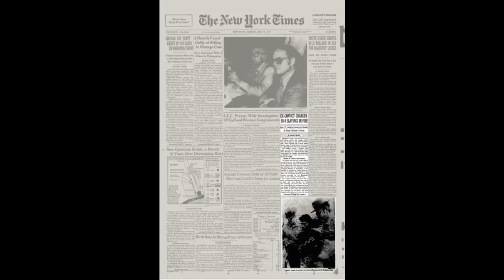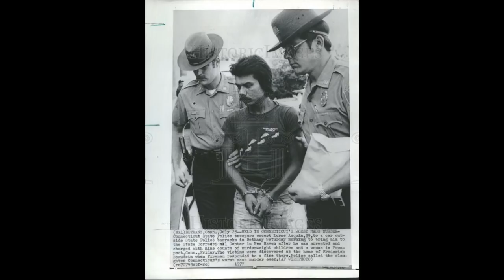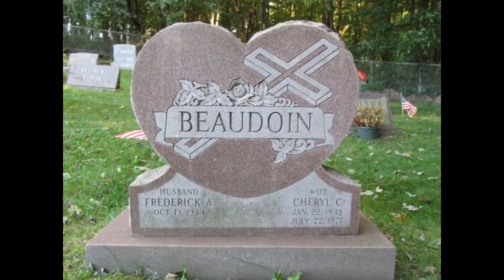Mass murderer | Killed his brother's family | Lorne Acquin | real stories | crime documentary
This is story of a man who killed his foster brother's family. This is story of a mass murderer.